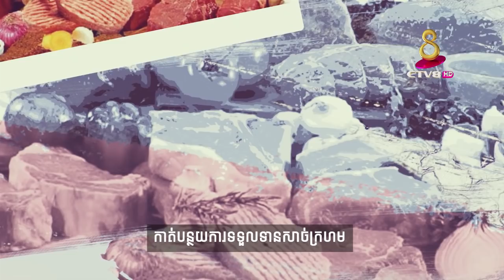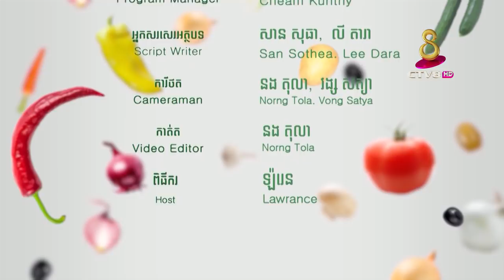ជៀសវាងអាហារ៦មុខនេះដើម្បីកាឡូរី និងជាតិខ្លាញ់មិនល្អ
ការយកចិត្តទុកដាក់ទៅលើរបបអាហារប្រចាំថ្ងៃគឺពិតជាល្អសម្រាប់សុខភាពរបស់អ្នក។ ប៉ុន្តែអ្វីដែលសំខាន់ត្រូវជ្រើ់សរបបអាហារណាដែលគ្មានជាតិគីមីហើយបរិភោគអោយត្រូវនឹងបរិមាណដែលរាងកាយត្រូវការ។

ទស្សនាវីដេអូបន្ថែម

to share to your friend and family that you love .